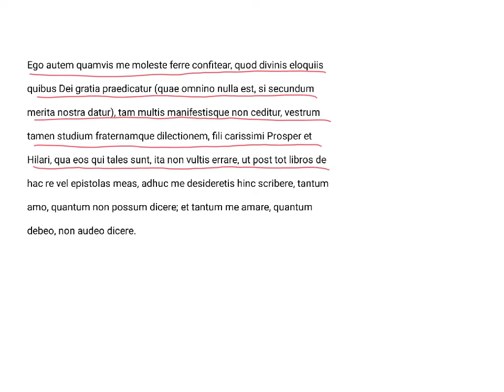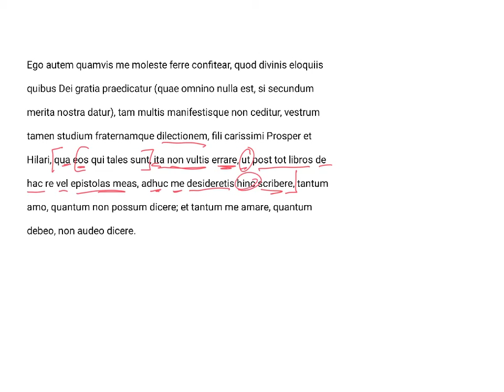LatinPerDiem Latin Lessons: Augustine of Hippo, De Praedestinatione Sanctorum 2